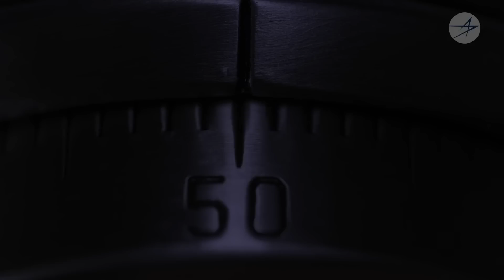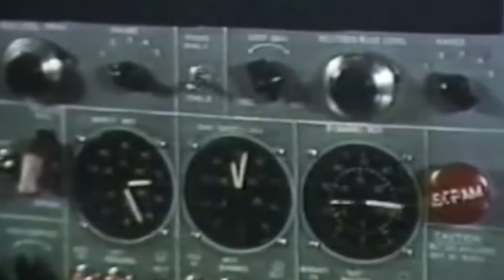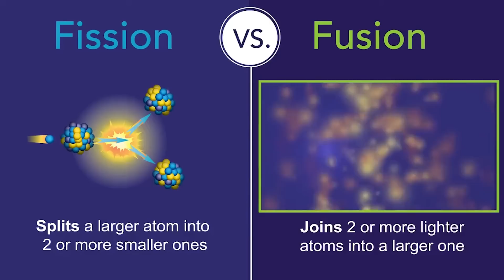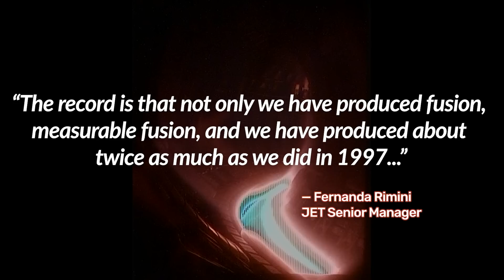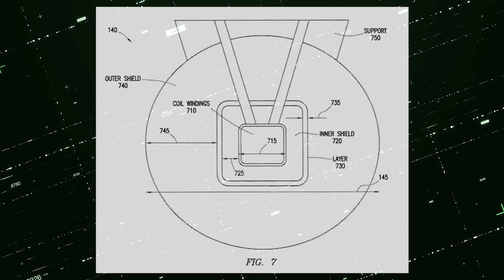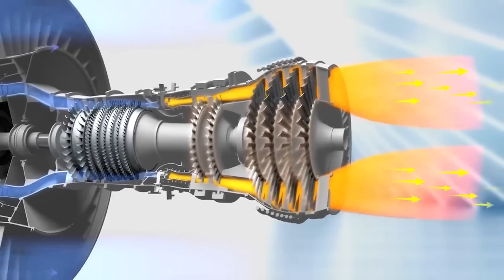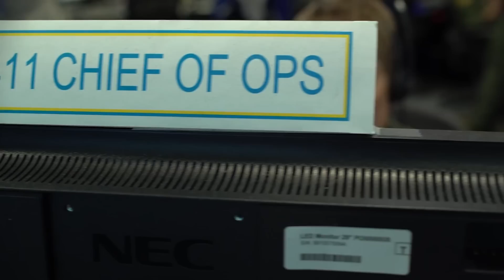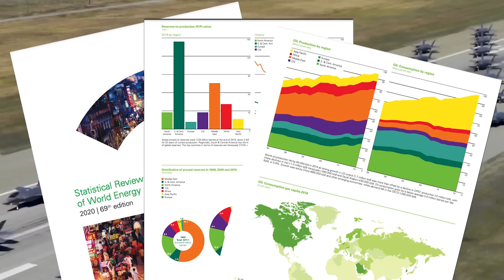Lockheed Martin's fusion-powered fighter and bomber plans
Back in 2018, Lockheed Martin filed a patent for something it called a “plasma confinement system” — a device small enough to fit inside the fuselage of an F-16 Fighting Falcon that is capable of managing internal temperatures 10 times hotter than the center of the sun.

This scalable device was designed to play a vital role in containing an approach to power production that some still consider science fiction: nuclear fusion. Now, recent advancements in the field are making fusion power look not just possible, but potentially even feasible. In the coming years, fusion could not only change everything about the way the world fights wars… it could even change the way humanity approaches conflict itself.

And it all might start within the shadowy confines of the Pentagon’s black budget.

Original artwork by Rodrigo Avella — Make sure to follow him on Instagram!